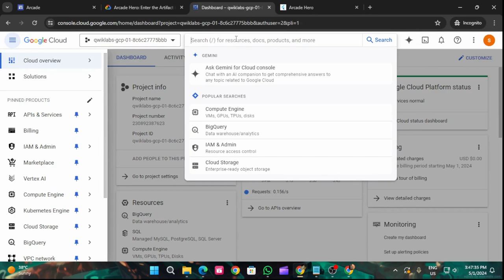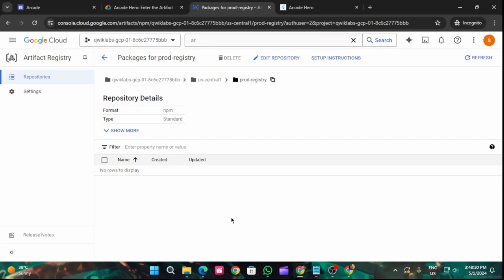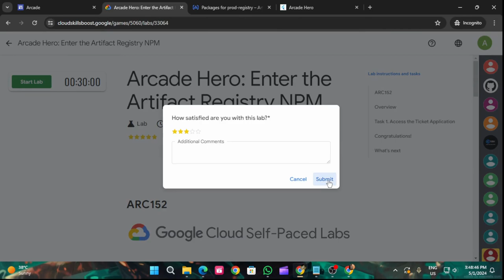Arcade Hero: Enter the Artifact Registry NPM | Arcade 2024